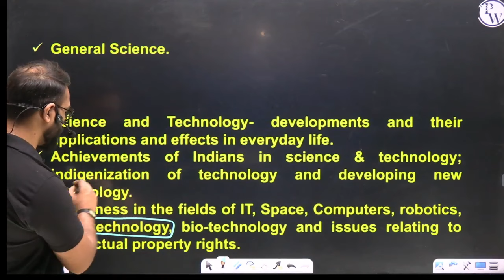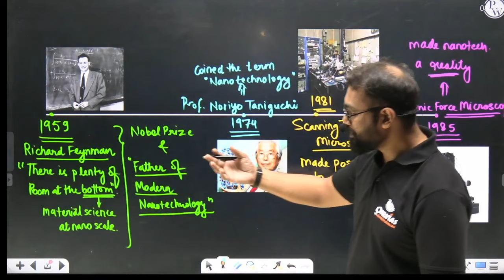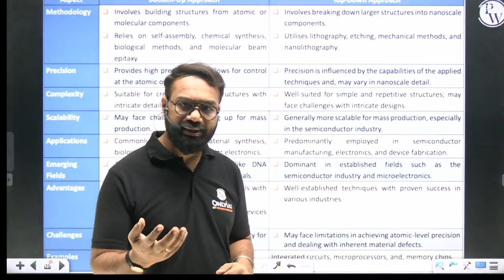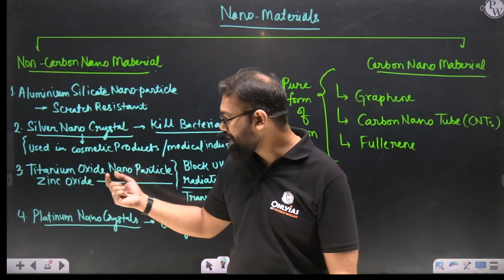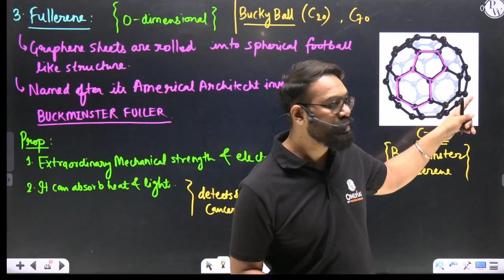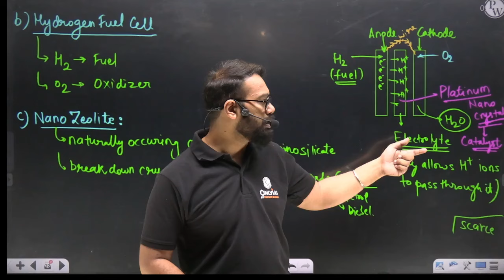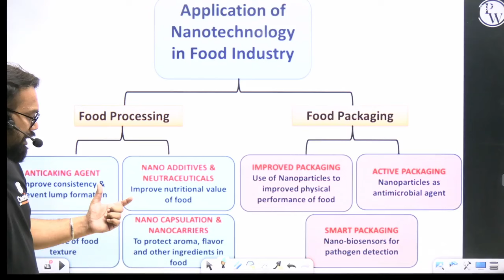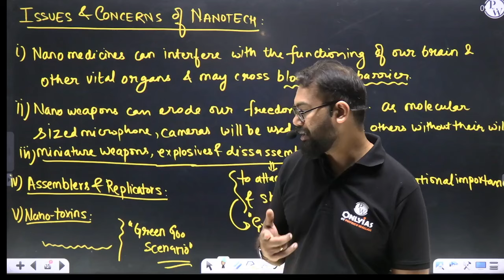Nanotechnology Full Chapter | Science And Tech - Chapter 10 | UPSC Preparation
In this video, we cover the full chapter on Nanotechnology from Science and Technology (Chapter 10) to aid your UPSC preparation. Understand key concepts, applications, and advancements in nanotech. Boost your knowledge and stay ahead in your exam preparation with this comprehensive guide!

UPSC Optional Batches 👇

UPSC Optional 2025 - Pub. Ad. 2.0 (Hinglish)